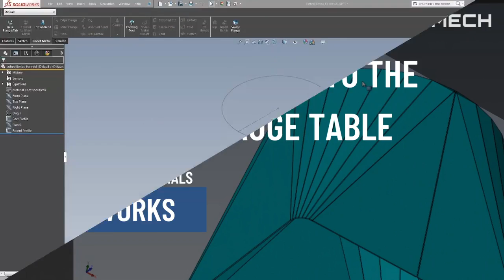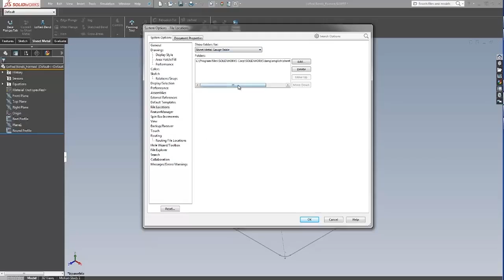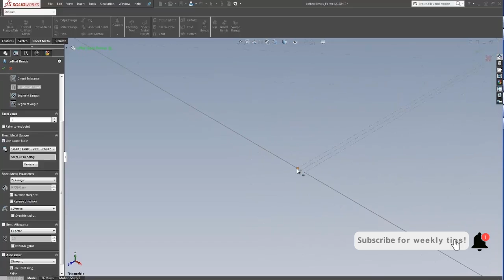Adding More Gauges to the Sheet Metal Gauge Table in SOLIDWORKS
Adding more gauges to the sheet metal gauge table is easy in SOLIDWORKS